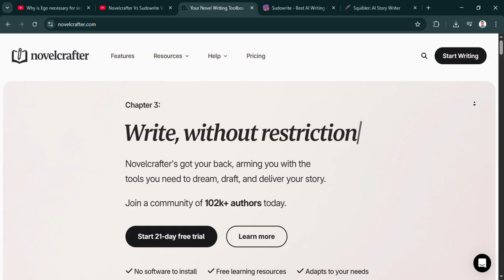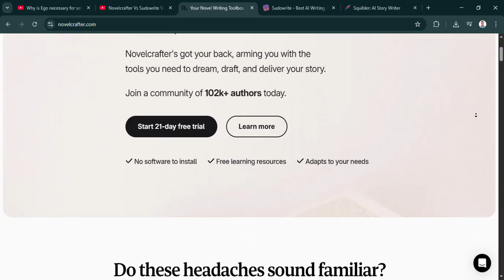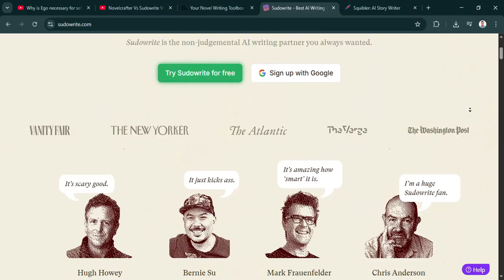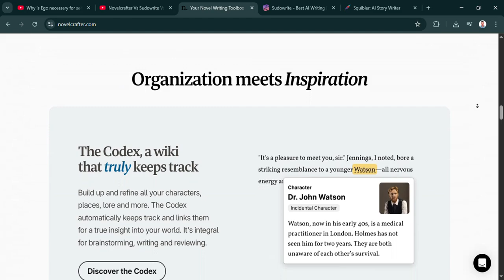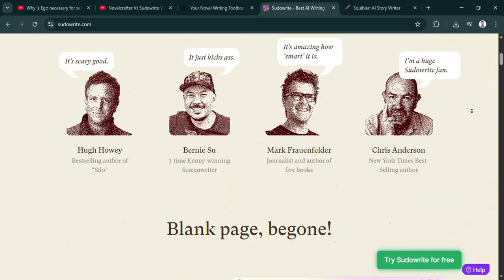Best AI Writing Tools 2025: Novelcrafter vs Sudowrite vs Squibler (Full Comparison & Review)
✍️ Searching for the best AI writing tool in 2025 to help you write novels, short stories, or creative content faster and better?

In this detailed comparison, we review the top 3 AI writing assistants:
✅ **Novelcrafter** – a powerful fiction-focused AI writing platform
✅ **Sudowrite** – the popular tool for brainstorming and rewriting scenes
✅ **Squibler** – a writing productivity tool designed for speed and structure

🎯 We cover:
- Features, pricing, and UI comparisons
- Best use cases for novelists, screenwriters, and storytellers
- Writing assistance, creativity tools, and AI-generated story arcs
- Performance and accuracy in 2025
- Which platform is worth your money?

Whether you're an indie author, creative writer, or just exploring AI storytelling tools, this video will help you pick the best writing assistant for your needs.